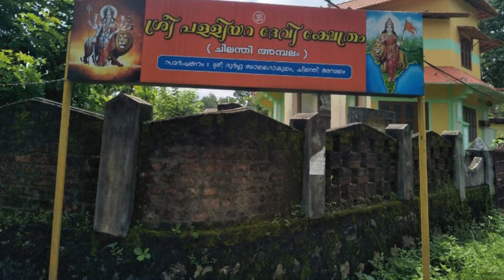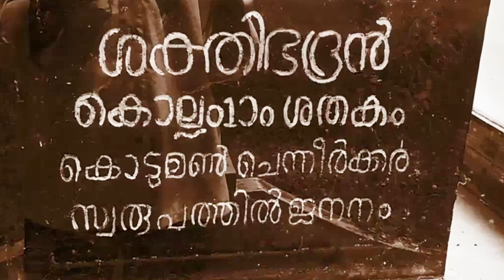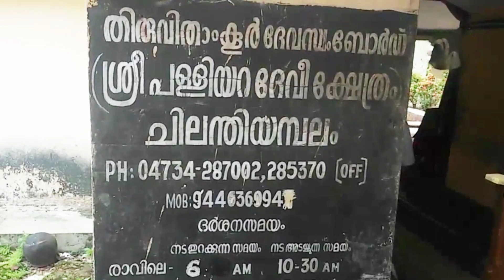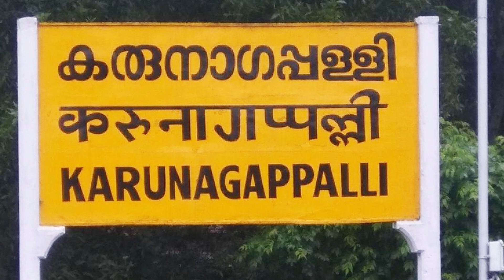Kodumon Chilanthi Ambalam | ചിലന്തി അമ്പലം - ചിലന്തിവിഷ ചികിത്സയ്ക്ക് പേരുകേട്ട ക്ഷേത്രം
ചിലന്തി അമ്പലം പ്രതിഷ്ഠാ ദിനം : 12/02/2020

Thaliyola Malayalam presents “Palliyara Devi Temple”, also known as “Spider Temple”. Kodumon Chilanthi Ambalam is a  temple dedicated to spider deity situated in Pathanamthitta district of Kerala. Devotees who are affected by spider venom or any kind of insect bite come here to cure themselves from the poison or toxins.